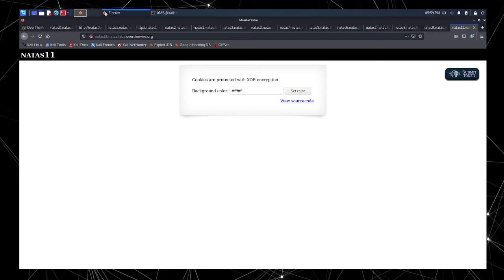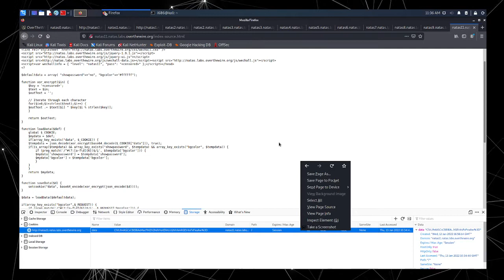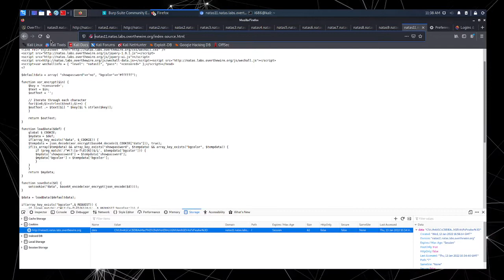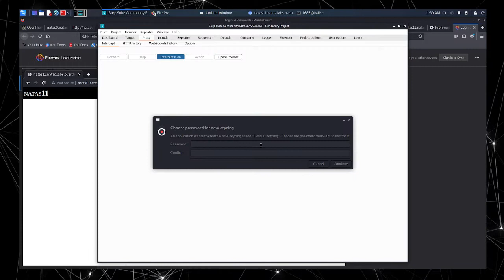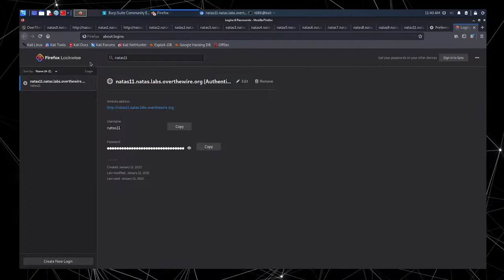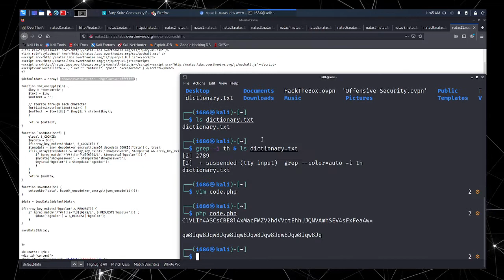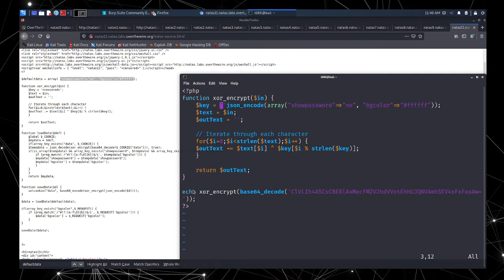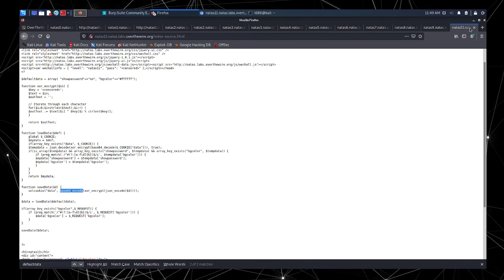Wargames - OverTheWire - Natas12